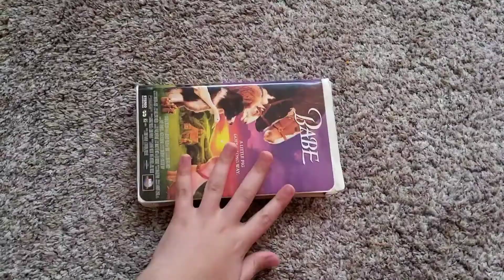Babe (1995): VHS Review